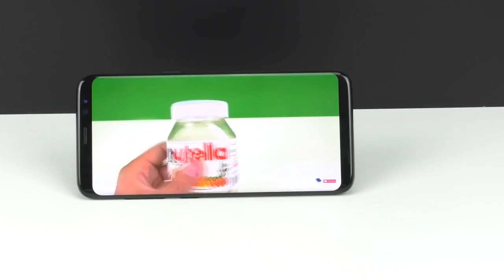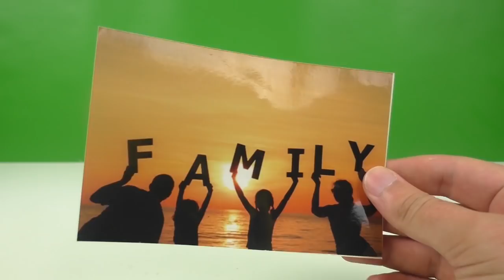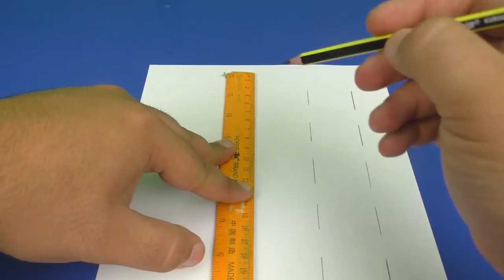15 Genius Life Hack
Welcome to my channel Mr Sagoo where you will learn how to make hand made crafts,  presents, toys,life hack, The main thing is that one can make it at home and with one's own hands

Mr Sagoo